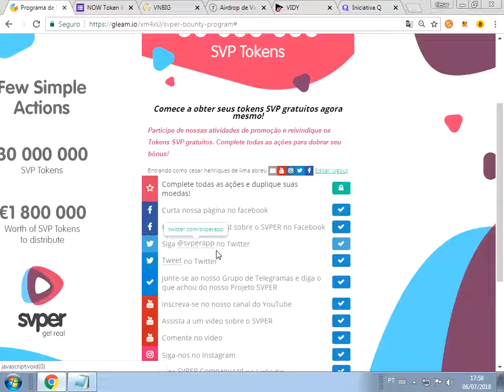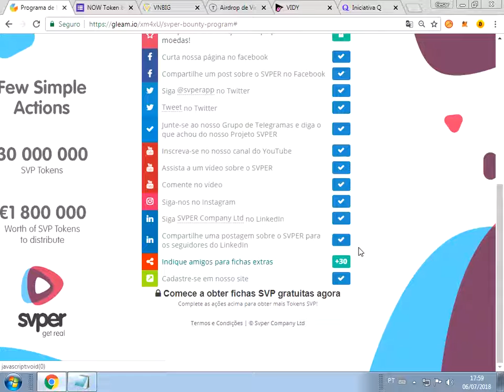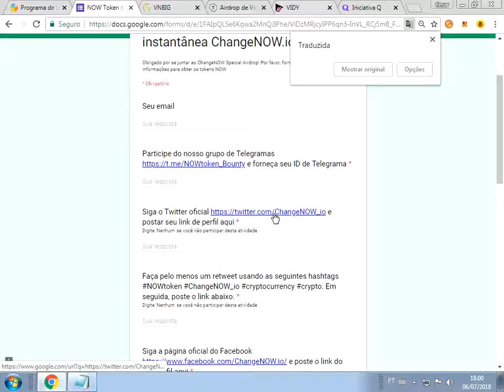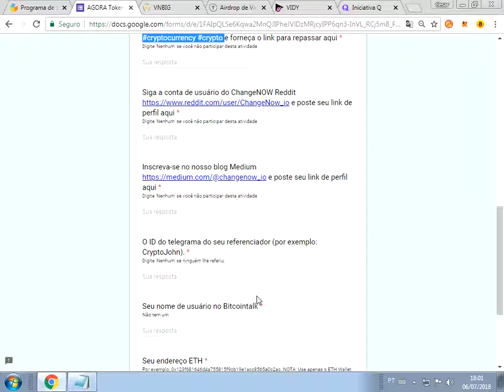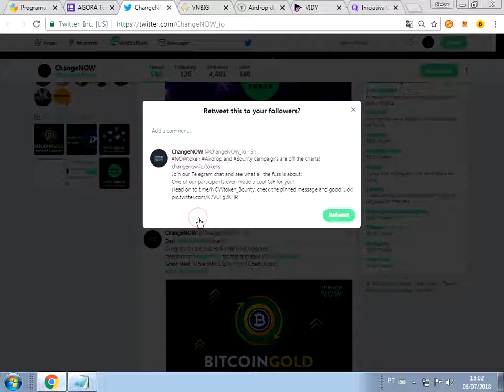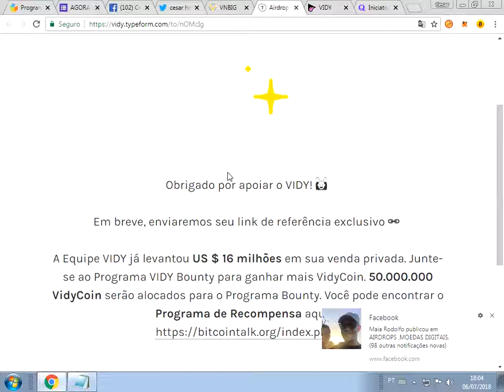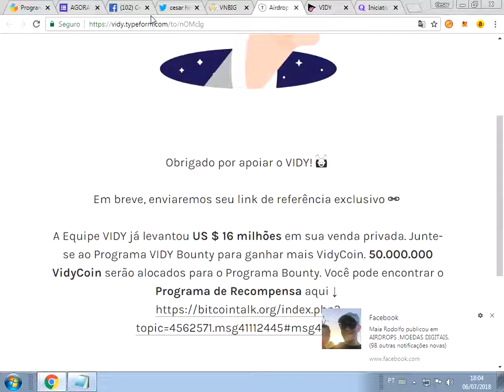ganhe muitas moedas com esse airdrp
refer telegra: @Cesar De Lima097